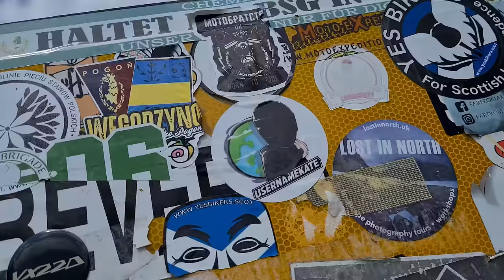KTM 790 Duke: A Wet Welsh Adventure 💦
Hey Everyone,

In this video, I ride and review the 2023 KTM 790 Duke, a bike that has undergone significant improvements since I last rode it in 2017. The new model boasts advanced electronics and ‘scalpel’ handling, making it a joy to ride on both dry and wet roads. Speaking of wet roads, I took the bike for a spin through the Welsh countryside in some truly dreadful weather, and it rode flawlessly.

If you’re looking for a middleweight bike that combines performance and real-world fun, the KTM 790 Duke is definitely worth considering. Watch my video to see the bike in action and learn more about its features and capabilities.

Funnily enough, there are actually some pretty decent deals available on the KTM 790 Duke at the moment. The KTM Power Deals offer low-rate finance options and up to £1,000 discount on the 790 Duke. I'm sure though that deals are available for a limited time only, so if you’re interested in getting  a KTM 790 Duke in your garage, now might be a good time to have a gander at them!

Usernamekate 🏁

P.S

Since I am trying to make a living from YouTubing, all your subs are massively appreciated and drive me forward!

I'd like to offer a huge thank you to my channel sponsor... Bikesure

I'd like to offer another thank you to my channel sponsor... SUPREMECOAT